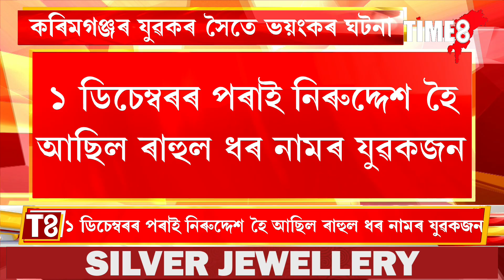পত্নীৰ অবৈধ প্ৰেমেই কাল হ'ল নেকি যুৱকৰ বাবে?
পত্নীৰ অবৈধ প্ৰেমেই কাল হ'ল নেকি যুৱকৰ বাবে? কোনে সংঘটিত কৰিলে ৰাহুল ধৰৰ সৈতে ভয়ংকৰ ঘটনা?